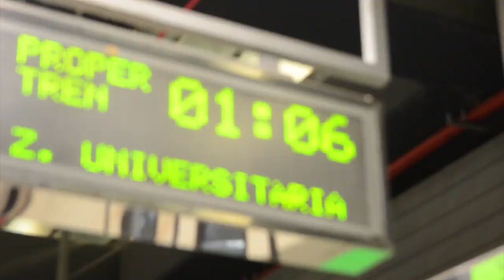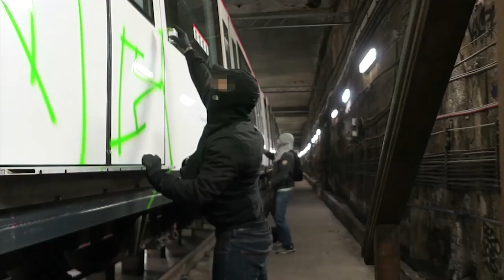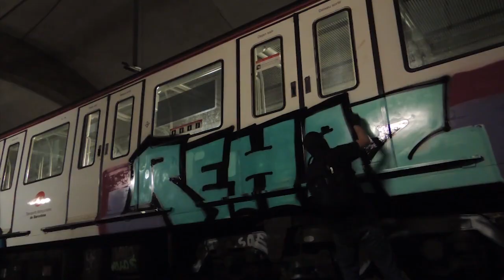FAST DRIPS - ON TOUR - 11. Barcelona